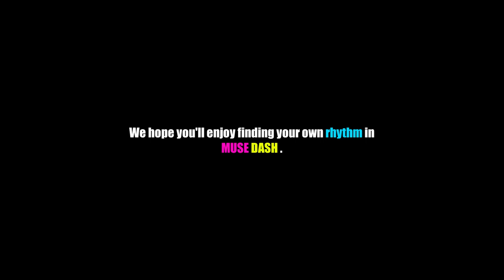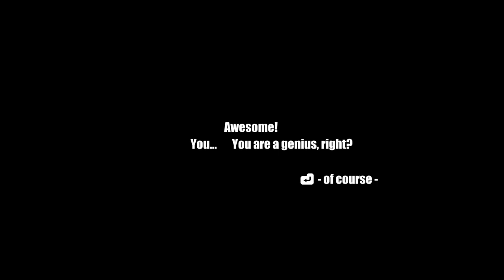Muse Dash April Fools Tutorial